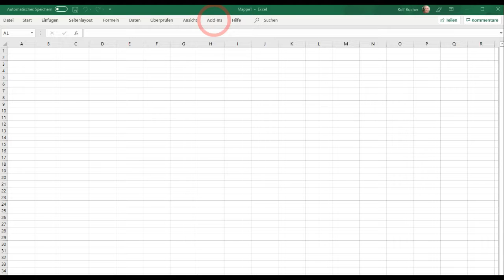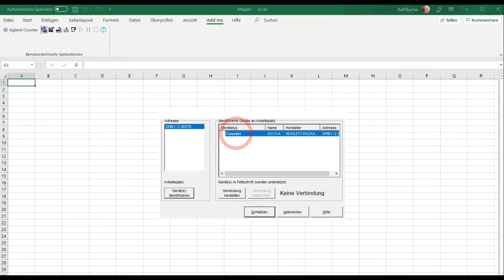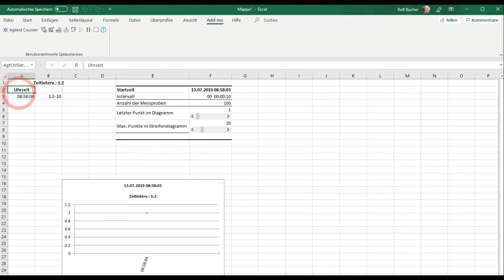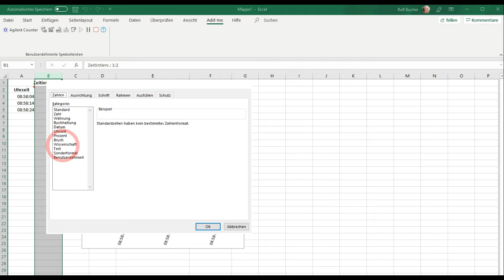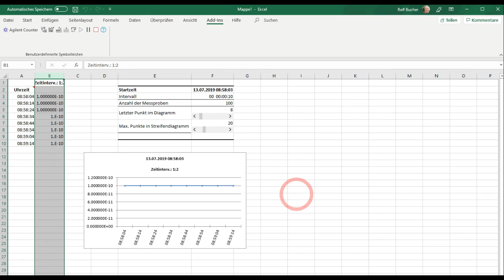53131A Excel Addon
Kurze Anleitung wie man Daten vom 53131A/32A m it EXCEL aufzeicnet.
Man benötigt dazu den IVI Treiber und das Programm von Keysight "IntuLink". Beides kann kostenlos heruntergeladen werden.
Es gibt beim Einrichten einige Hindernisse je nach Version der Office Versionen. Ich nutze Windows 10 64bit und Office 365.
Es exisitert übrigens  auch eine Kurzanleitung zum 53131A in deutscher Sprache. Wenn jemand interesse an dieser Datei hat bitte PM an mich.